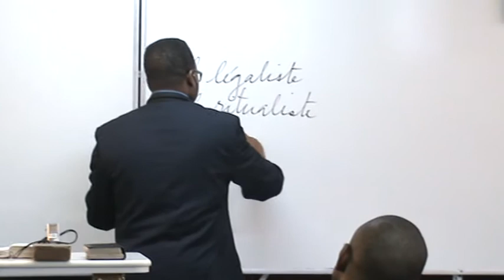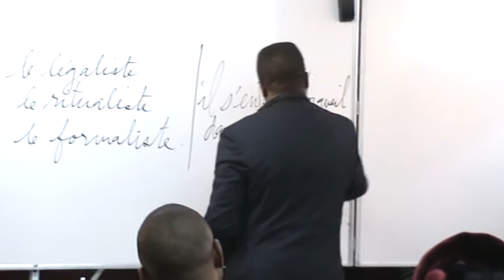LA DESCRIPTION DU TABERNACLE 58